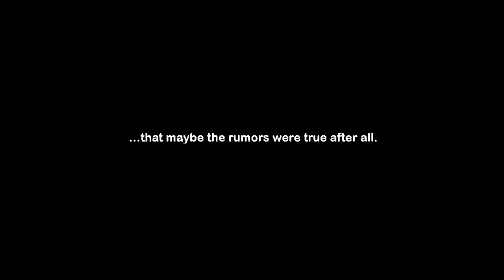@WeekDayProj@ EdenEternal - Part 1 - Mushrooms